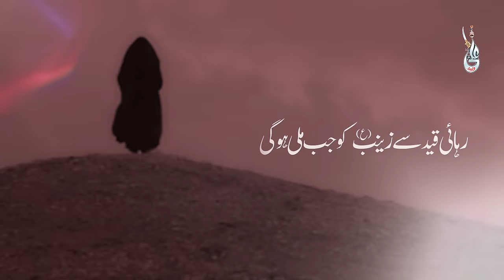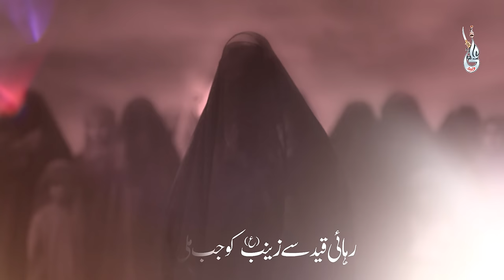Farhan Ali Waris | Rehai Qaid Se | 2020 | 1442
Lyrics

HAY HAY ZAINAB(s.a.) HAY ZAINAB(s.a.)

KIA BEET GAYEE HOGI ZAINAB(s.a.) KAY DIL PE LOGO
ZAINAB(s.a.) KAY DIL PE LOGO

REHAI QAID SE ZAINAB(s.a.) KO JAB MILI HOGI

BINA HUSSAIN(a.s.) KAY
BINA HUSSAIN(a.s.) KAY

WOH KESE GHAR GAYEE HOGI

AY NANA(s.a.w.w.) TERE NAWASE(a.s.) KO TERI UMMAT NE
DAFAN KIA HAI YA URYAAHE BAN MAIN CHOR DYA

HUSSAIN(a.s.) YA HUSSAIN(a.s.)
HUSSAIN(a.s.) YA HUSSAIN(a.s.)
HUSSAIN(a.s.) BADSHAH
HUSSAIN(a.s.) SHEHANSHAH
HUSSAIN(a.s.) DEEN HAI
HUSSAIN(a.s.) DEEN PANAH
SHAHEED-E-KARBALA
ZABEEH-E-NAINAWA
HAI TERA GHAR LUTA
BAY JURM-O-BAY KHATA
HUSSAIN(a.s.) YA HUSSAIN(a.s.) YA HUSSAIN(a.s.) YA HUSSAIN(a.s.)

BATOOL(s.a.) ZAADI YEHI BAAT SOCHTI HOGI

PARAY THEY LAASH-E-JAWAANO KAY DASHT-E-KARBAL MAIN
PARA THA GHAZI(a.s.) KA LASHA BAGHAIR SHAANO KAY

ABBAS(a.s.) HAY ABBAS(a.s.)
ABBAS(a.s.) HAY ABBAS(a.s.)

ABBAS(a.s.) BAWAFA
ABBAS(a.s.) BASAFA
ALI(a.s.) KI GOUD KA
HAI TU PALA HUWA
ABBAS(a.s.) MOAJZA
HAI TU BATOOL(s.a.) KA
ABBAS(a.s.) EK NAYA
HAI PESH MARHALA
HAI ZAINAB(s.a.) BAY RIDA
SAFAR HAI SHAAM KA
HAI SHAAMI BAY HAYA
WA MUSEEBATA
ABBAS(a.s.) HAY ABBAS(a.s.) HAY ABBAS(a.s.) HAY ABBAS(a.s.)

JAWAAN BHAI JAY SHAANO KO DHUNDTI HOGI

LUTEEE'N THI DASHT MAIN JO CHADARAIN SAIDANIYO KI
LOUTAYEE ABID-E-BEEMAR(a.s.) KO LAEENO NAY

SAJJAD(a.s.) HAY SAJJAD(a.s.)
SAJJAD(a.s.) HAY SAJJAD(a.s.)
BEEMAR-E-KARBALA(a.s.)
ASEER-E-BAY KHATA
TUMHARA QAAFLA
TO THA LUTA HUWA
PEHAN KAY BAIRIYAA
JIDHAR BHI TU GAYA
WOH RAASTA BHI THA
LAHU LAHU HUWA
NA JANE KIS TARHA
YEH TUNE SEH LIYA
WOH ZAINAB-E-HAZEEN(s.a.)
KA SAR KHULA HUWA
PHIR US KAY BAD BHI
TU JAB TALAK JIYA
TUMHARI AANKH SE
SADA HAI KHOON BAHA
SAJJAD(a.s.) HAY SAJJAD(a.s.) HAY SAJJAD(a.s.) HAY SAJJAD(a.s.)

ALI(a.s.) KI LAADLI HASRAT SE DEKHTI HOGI

WOH CHAY MAHEENE KAY BACHAY KO TEER MAARA THA
WOH SHEER KHUWAAR KA SAR BHI SENAA PAY AYA THA

SAGHEER(a.s.) HAY SAGHEER(a.s.)
SAGHEER(a.s.) HAY SAGHEER(a.s.)
SAGHEER-E-KARBALA(a.s.)
HAI KUSHTA-E-JAFA
KISI KI DUSHMANI
HAI TUM SE KYUN BHALA
TUMHARA SEEN BHI
NAHI HAI JUNG KA
QAZA KA TEER HAI
BADAST-E-HURMALA
TUMHARA PHOOL SE
BHI NARM HAI GALA
RABAB(a.s.) KIS TARHA
KAREGI HOUSLA
KHUDARA HOUSLA
HUSSAIN(a.s.) PER YEHI
TO WAQT HAI KARA
LAHO SAGHEER(a.s.) KA
HAI MUNN PAY MAL LIA
SAGHEER(a.s.) HAY SAGHEER(a.s.) HAY SAGHEER(a.s.) HAY SAGHEER(a.s.)

BATOOL(s.a.) LEHAD MAIN MUNN APNA PEET TI HOGI

GAYA JO QAAFLA MAQTAL MAIN AAL-E-AHMAD(a.s.) KA
VEERAN DASHT MAIN HAR BIBI APNE PYARO KO

JAWAN(a.s.) HAY JAWAN(a.s.)
JAWAN(a.s.) HAY JAWAN(a.s.)

SHABIH-E-MUSTAFA(s.a.w.w.)
WAZEER-E-MURTAZA(a.s.)
ATHAARA SAAL SE
TU BURKHE MAIN PALA
PHUPHI(s.a.) NE NAAZ SE
TUJHE JAWAAN KIA
KHUDA KAY WASTE
ABHI NA RANN MAIN JA
HUSSAIN(a.s.) KIS TARHA
YEH DEKH PAY GA
JAWAN KA JIGAR
SENAA KA TOOTNA
BEHAN THI MUNTAZIR
KAY LOUT KAY TU AA
WOH AB BHI DEKHTI
HAI TERA RAASTA
JAWAN(a.s.) HAY JAWAN(a.s.) HAY JAWAN(a.s.) HAY JAWAN(a.s.)

TARAPTI DHOOP MAIN RO RO KAY DHUNDTI HOGI

SUNA JO HOGA SAKINA(s.a.) NAY QABAR MAIN AKHTAR
KAY SUB CHALAY HAIN MUJHE CHOR KAY MADINE KO

MASOOMA(s.a.) QABAR MAIN TANHA HI RO RAHI HOGI